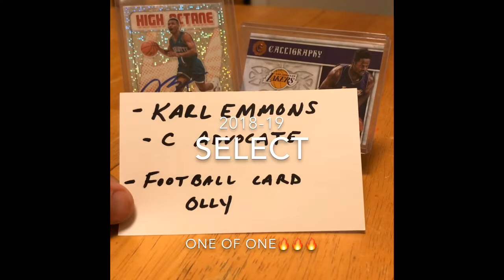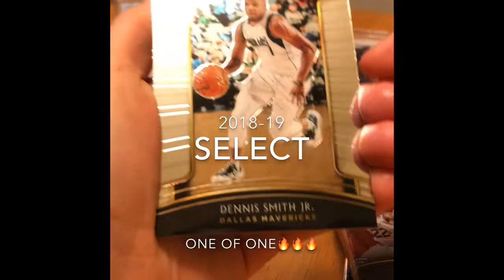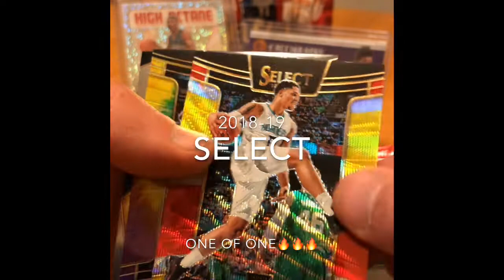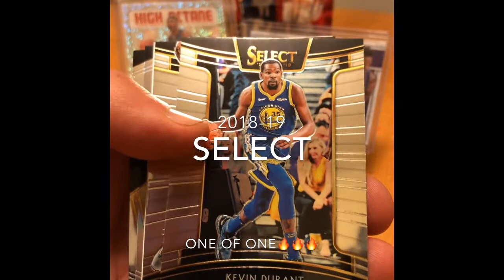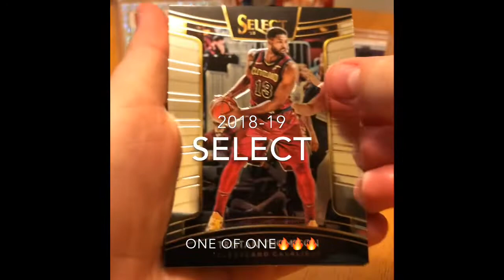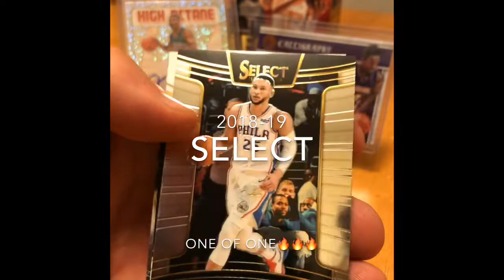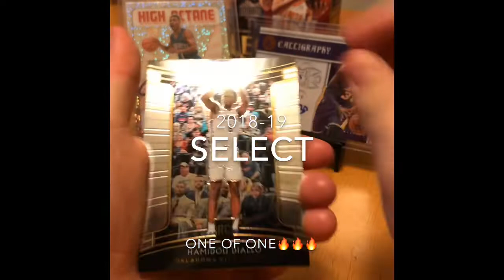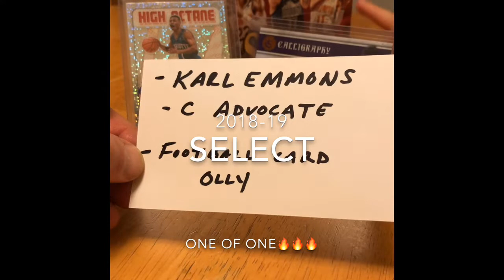18-19 Select basketball 🔥1/1 Rookie Auto🔥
Basketball cards 🔥
Give some love and support to the following Youtubers;
Karl Emmons
C Advocate
Football card Olly